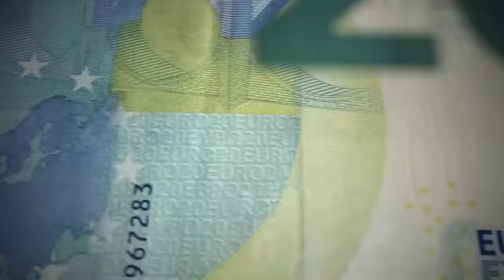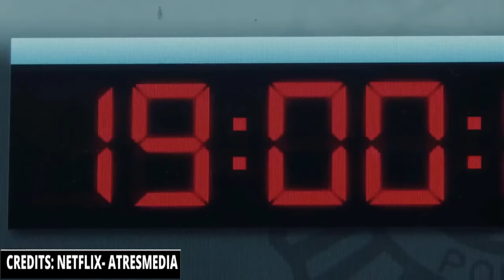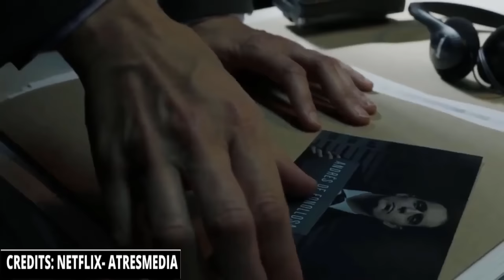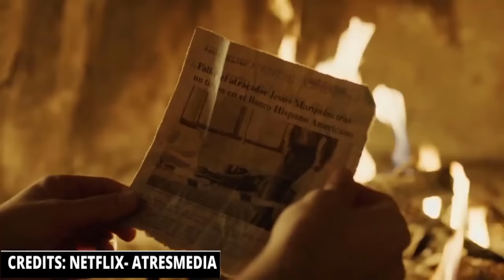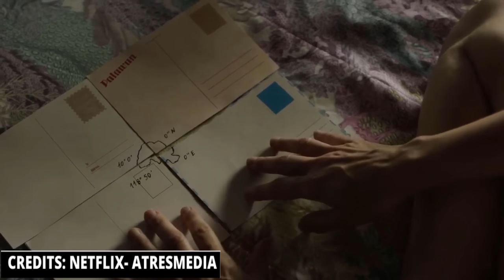Money Heist season 1 to 4 complete explained in Hindi | season 1 to 4 recap Hindi | Ending explained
money heist by Movies explainer in Hindi
Money Heist (Spanish: La casa de papel, transl. The House of Paper) is a Spanish television heist crime drama series. Created by Álex Pina, the series was initially intended as a limited series to be told in two parts. It had its original run of 15 episodes on Spanish network Antena 3 from 2 May 2017 through 23 November 2017. Netflix acquired the global streaming rights in late 2017. It re-cut the series into 22 shorter episodes and released them worldwide, beginning with the first part on 20 December 2017, followed by the second part on 6 April 2018. In April 2018, Netflix renewed the series with a significantly increased budget for 16 new episodes total. Part 3, with eight episodes, was released on 19 July 2019. Part 4, also with eight episodes, was released on 3 April 2020. A documentary involving the producers and the cast premiered on Netflix the same day, titled Money Heist: The Phenomenon.The first season revolves around a long-prepared, multi-day assault on the Royal Mint of Spain in Madrid, in which a group of robbers take hostages as part of their plan to print and escape with €2.4 billion. It involves eight robbers, code-named after cities and led by the Professor (Álvaro Morte) from an external location. The story is primarily focused on one of the robbers, Tokyo (Úrsula Corberó), as they battle with hostages on the inside and the police on the outside. In the second season, the surviving robbers are forced out of hiding, and with the help of new members, they plan and perform an assault on the Bank of Spain.The series was filmed in Madrid, Spain. Significant portions of part 3 were also filmed in Panama, Thailand and Florence, Italy. The narrative is told in a real-time-like fashion and relies on flashbacks, time-jumps, hidden character motivations and an unreliable narrator for complexity. The series subverts the heist genre by being told from the perspective of a woman (Tokyo) and having a strong Spanish identity, where emotional dynamics offset the perfect strategic crime.The series received critical acclaim for its sophisticated plot, interpersonal dramas, direction and for trying to innovate Spanish television. The Italian anti-fascist song "Bella ciao", which plays multiple times throughout the series, became a summer hit across Europe in 2018. By 2018, the series was the most-watched non-English language series and one of the most-watched series overall on Netflix,[4] with a particular resonance coming from viewers from Mediterranean Europe and the Latin world.